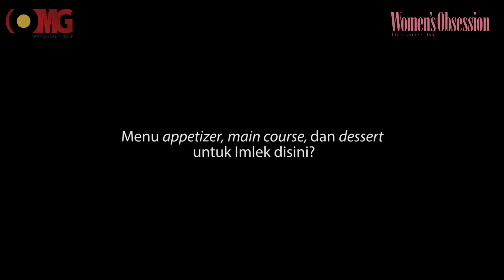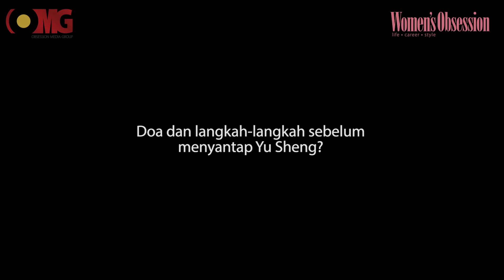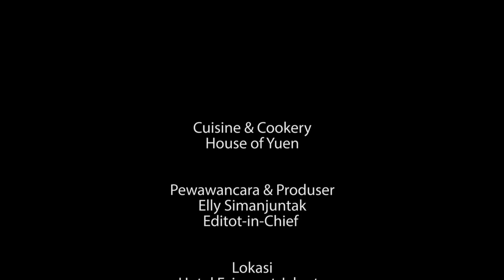Semarak Imlek House of Yuen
Menyambut perayaan Imlek 2018 disuguhkan tiga set menu masing-masing untuk sepuluh orang, yaitu  Wealth Set, Fortune Set, dan Prosperity Set.